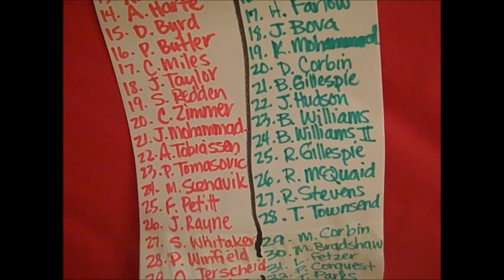Holiday Spirit Week Final